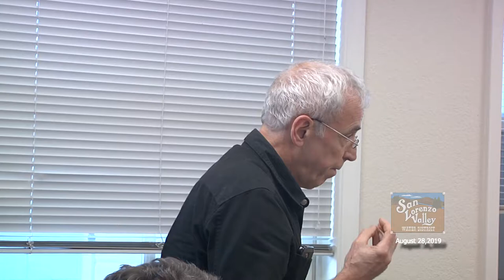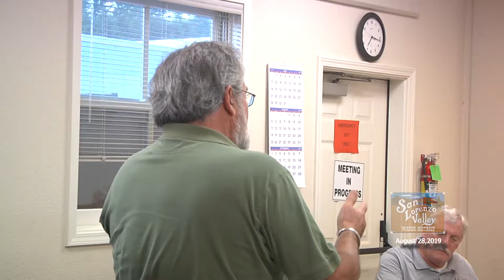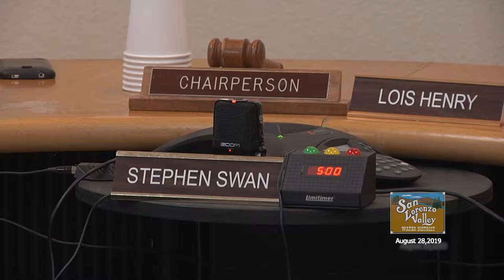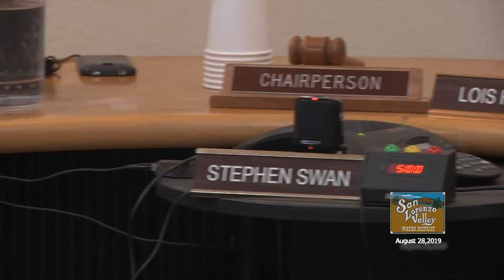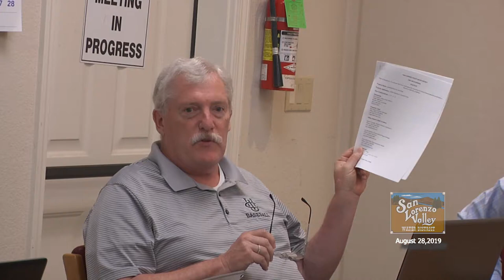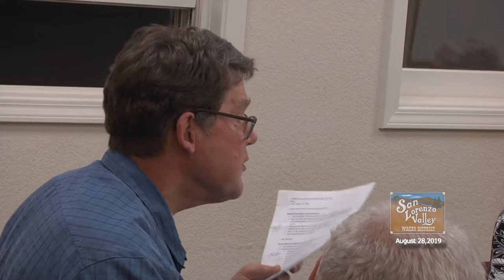San Lorenzo Valley Water District 8/28/19